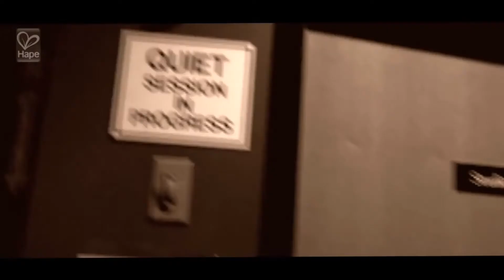Award Winning Hape Mighty Mini Band Wooden Percussion Instrument